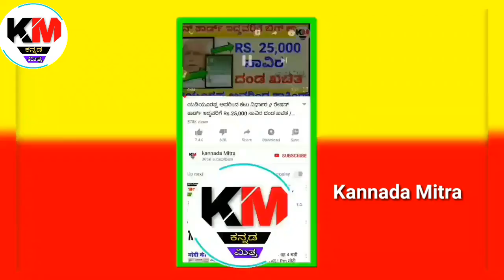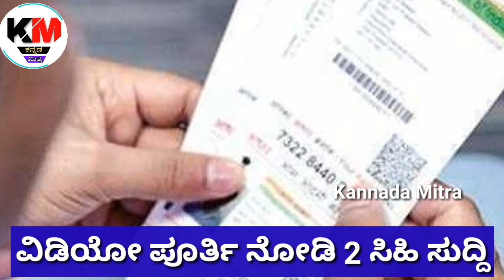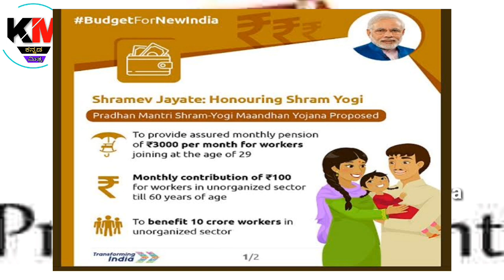ಆಧಾರ್ ಕಾರ್ಡ್ ಇದ್ದರೆ ಎಲ್ಲರಿಗೂ ಹಣ ಸಿಗುತ್ತದೆ | ಅರ್ಜಿ ಸಲ್ಲಿಸುವುದು ಹೇಗೆ? 2 ಸಿಹಿ ಸುದ್ದಿ ನೋಡಿ.